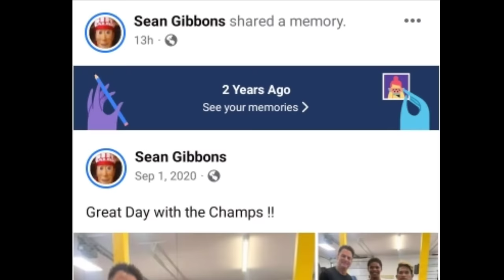Sean Gibbons Gustong Arburin si Casimero kay Klimas!? Laban Kayang Ikasa!